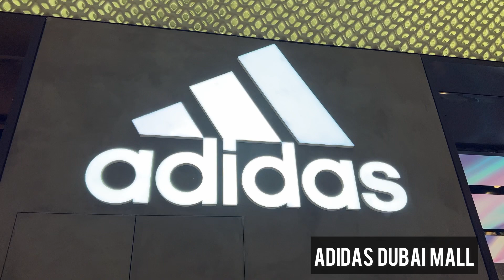ADIDAS DUBAI MALL | 4K | Y-3 | Copa | Crazy Deals At Adidas Store | 2022 Full Vlog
Adidas Store at Dubai Mall has some crazy deals and breathtaking collections which are worth buying!!
We have detailed vlog with price ranges!!

Help us reach 3K subscribers at the end of this month please!!

Musician: LiQWYD